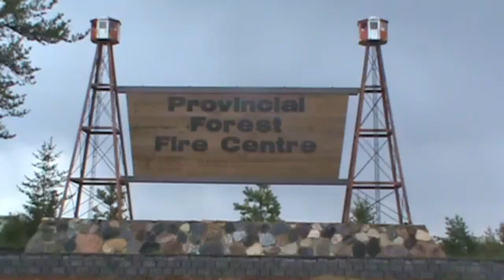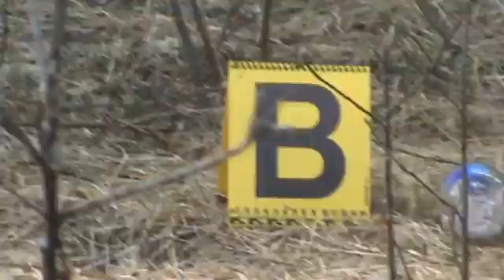Wildfire Origin and Cause Investigation course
During this past week 27 people from around Canada have to Prince Albert to take part in a nationally recognized Wildfire Origin and Cause Investigation course.